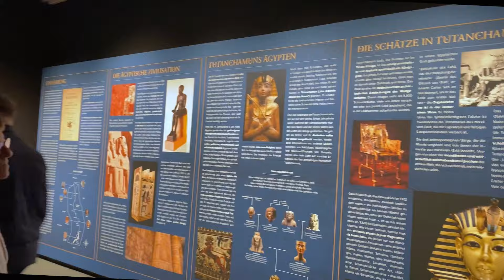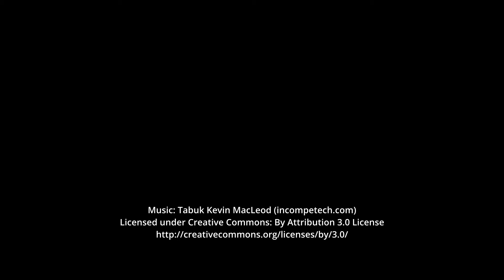Tutanchamun Immersive Show in Stuttgart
Eindrücke vom immersive experience Tutanchamun in der Schleyerhalle in Stuttgart. Nur ein kleiner Eindruck von der 360° Projektion und dem Vorraum, die virtual-reality Produktionen die auch zu sehen sind kann man nur mit einer VR-Brille erleben..